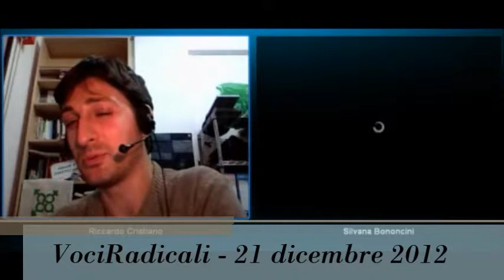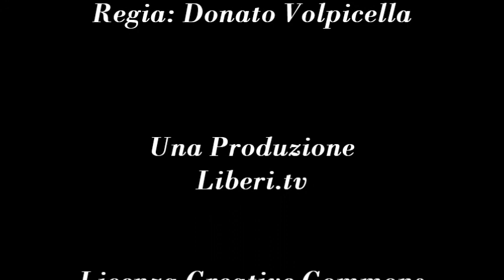"La mia parte radicale" Conversazione con Silvana Bononcini